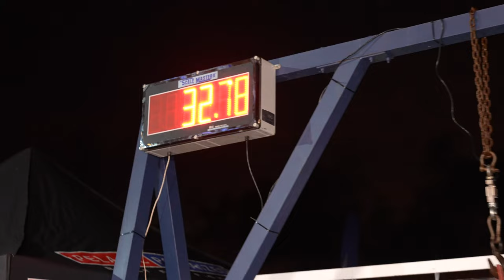COSTA RICA'S LARGEST & RICHEST FISHING TOURNAMENT - PELAGIC ROCKSTAR OFFSHORE TOURNAMENT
The 7th Annual Pelagic Rockstar Offshore Tournament makes Costa Rican and Central American sportfishing history two years running! With a record setting 94 teams and 553 anglers catching and releasing 1,131 billfish for more than $1.3 million in prize money, the Pelagic Rockstar solidified its place in tournament fishing history as the largest and richest fishing competition in Central America.